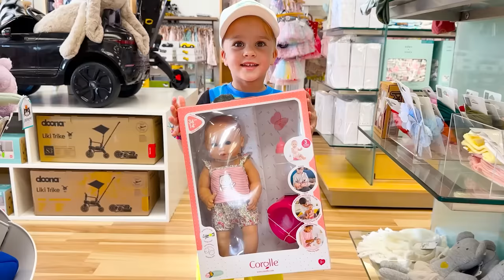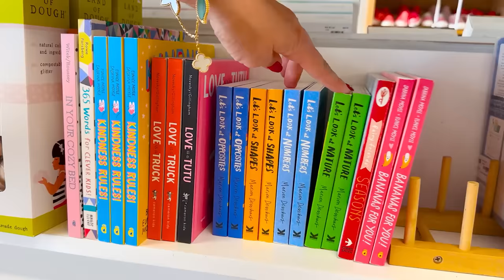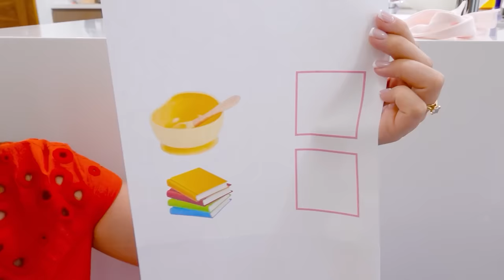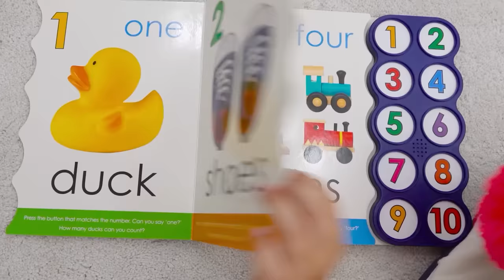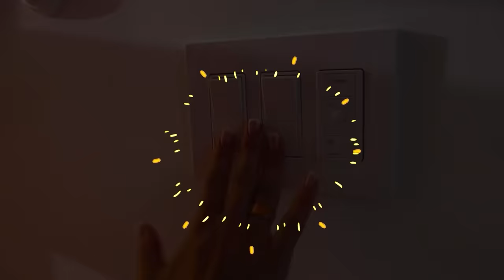Nueva habitación para la bebé Alice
00:00 Nueva habitación para la bebé Alice
04:29 Chris quiere ser un buen hermano para Alice